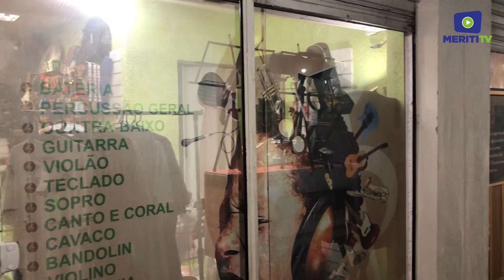Curso Som Brasil na Meriti TV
Matéria da Meriti TV sobre os 16 anos do Curso Som Brasil, um pouco sobre a importância da Música na vida das pessoas, sobre o poder da música em ajudar na saúde física e mental.